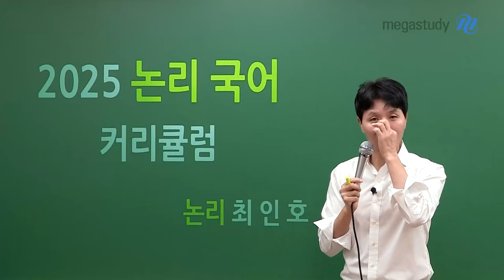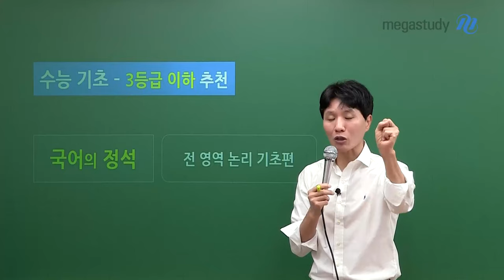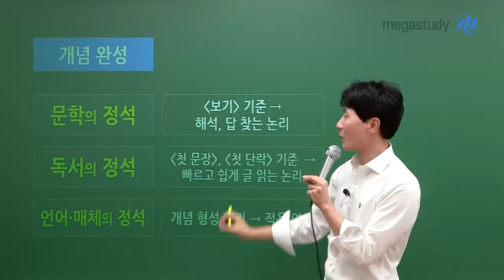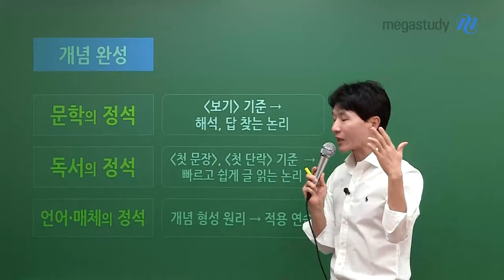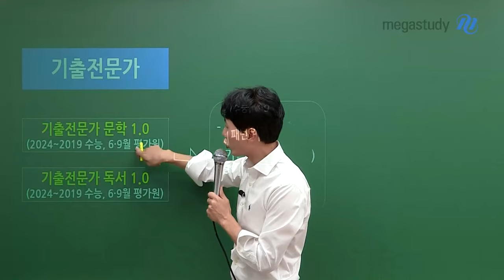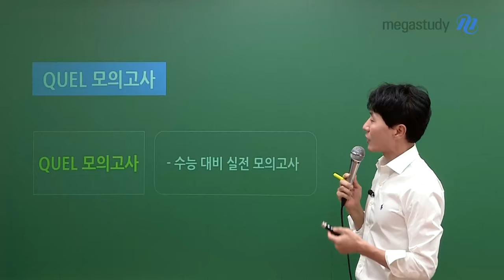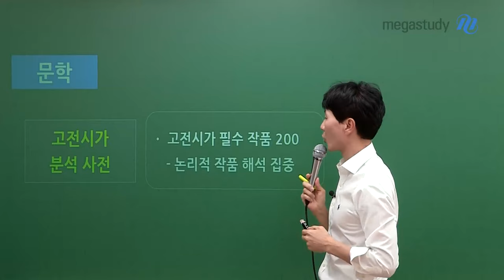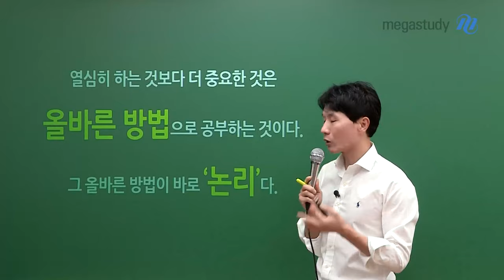[메가스터디] 국어 최인호쌤 - [2025 수능 대비] 최인호의 논리 국어 커리큘럼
2025 수능 대비 최인호 선생님의 논리 국어 커리큘럼을 소개합니다.

수능의 본질에 맞는 원리를 통해, 어떤 문제가 나와도 스스로 풀어나갈 수 있는 힘을 길러주는 논리 국어!

1단계: 논리 숙지
[국어의 정석]
- 수능 기초 강좌 (3등급 이하 추천)
- 전 영역 기초 논리 학습

[문학의 정석 / 독서의 정석 / 언어·매체의 정석]
- 개념 완성 강좌
- 영역별 논리 심화 학습

2단계: 논리를 실제 기출 문제에 적용
[기출전문가 문학 1.0 / 독서 1.0]
- 2024~2019 수능, 6월·9월 평가원 기출 학습
- 난도별, 영역별 학습

[기출전문가 문학 2.0 / 독서 2.0]
- 2018~2010 수능, 6월·9월 평가원 기출 학습

[기출전문가 언어·매체 / 화법·작문]
- 수능, 6월·9월 평가원 기출 학습

3단계: 모의고사&파이널
[최인호 모의고사 1.0 / 2.0]
- 최인호 선생님 자체 제작 모의고사
- 6월·9월 평가원 대비 모의고사

[QUEL 모의고사]
- 수능 대비 실전 모의고사

[천기누설]
- 핵심 논리 총정리
- 6월·9월 평가원 출제 논리 분석
- 유사 패턴 논리 적용 연습

[파이널 원샷]
- 3시간 분량의 콤팩트한 강의
- 수능장 실전 마인드셋 방법 학습
- 영역별 논리 비법 총정리

열심히 하는 것보다 더 중요한 것은 올바른 방법으로 공부하는 것이며,
그 올바른 방법은 바로 '논리'입니다.

최인호 선생님과 2025 수능 국어 대비를 함께하고 싶다면,